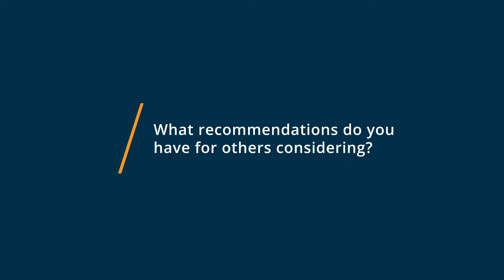SimplyBook.me Review: Simplybookme helps use manage our reservations at our showrooms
"💡📘 Interested in SimplyBook.me? Browse SimplyBook.me reviews, pricing and compare with popular alternatives

SimplyBook.me Review 2022.

Scheduling software for service industries & entreprises.

SimplyBook.me offers the most extensive online booking system on the market, one that makes you look professional and solves all your online needs. You get a full blown booking website, or a widget for your own website, where you can present your business and accept appointments, sell products, membership, packs, gift cards and service add-ons. Manage your business with one solution; website, accept bookings, marketing initiatives, business statistics and,online and on site payments (POS).

0:00 Intro
0:11 What other software products did you consider or switch from?
0:43 What were the reasons you chose SimplyBook.me?
1:01 How easy was it to onboard and integrate SimplyBook.me into your business?
1:44 What recommendations do you have for others considering SimplyBook.me?"